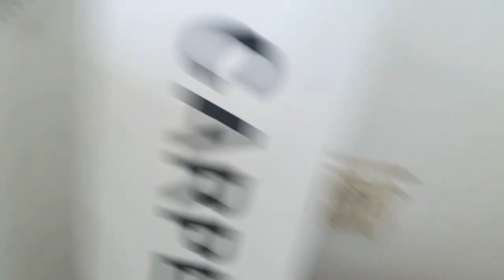Northampton To London Weekend Vlog - Major Fail